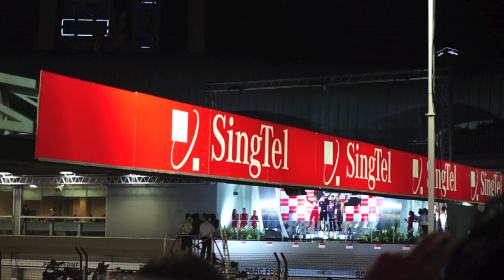【F1】Formula 1 2013 V8 PURE SOUND - SINGAPORE GP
YOU GONNA MISS THAT V8.
Use headphone and tune up the volume!
Free Practice, Qualifying & Race Footage
Equipment: Nikon D800, Sony NEX-6